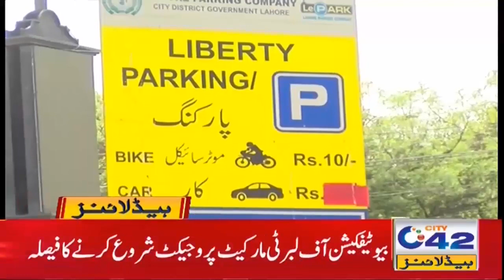Durbi Mela In Lahore Race Club l 5am News Headlines | 8 March 2021 | City 42